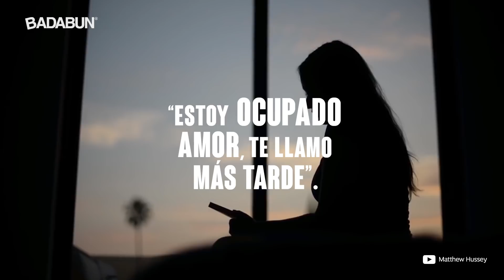"No deje de amarte, aprendí a amarme"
Romina Valdez

BADABUN NETWORK ©